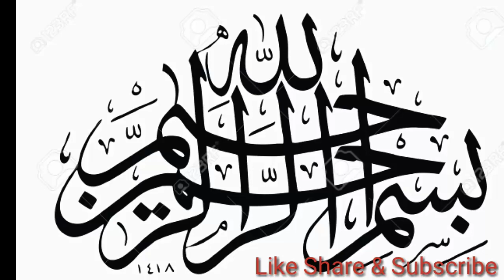How to make mud pots//mitti ky barten banany ka tarika//Clay Pot Making